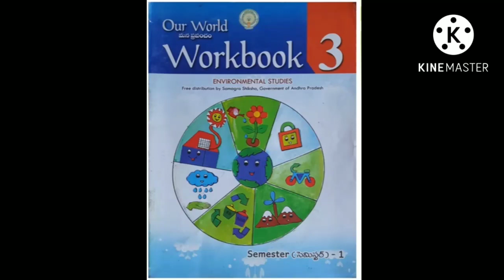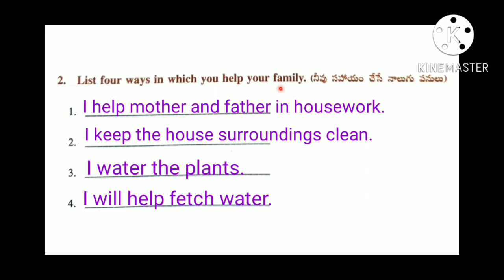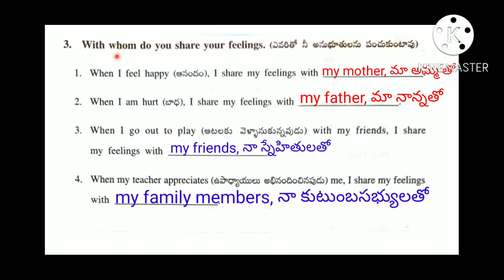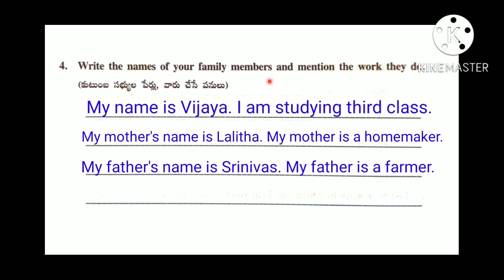3rd class EVS 1.Happy family worksheet 2 in telugu || 3rd class workbook in telugu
3rd class EVS 1.Happy family worksheet 2 in telugu

3rd class evs

worksheets in telugu

evs worksheets in telugu
apgovt subjects